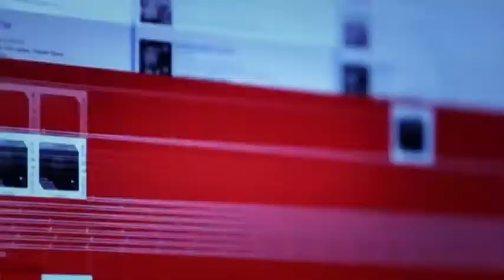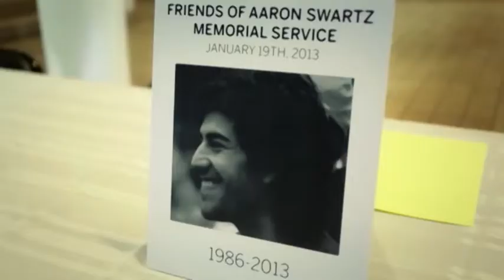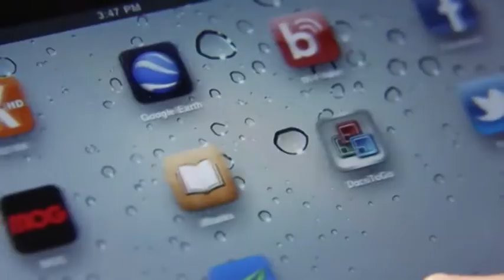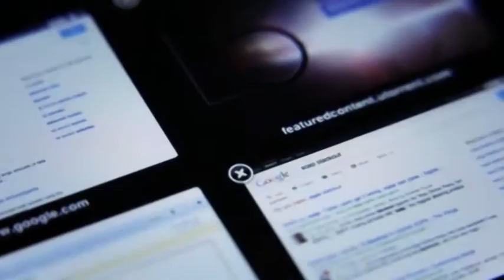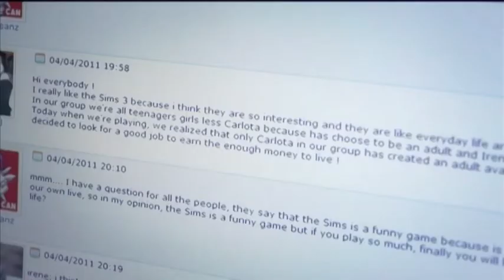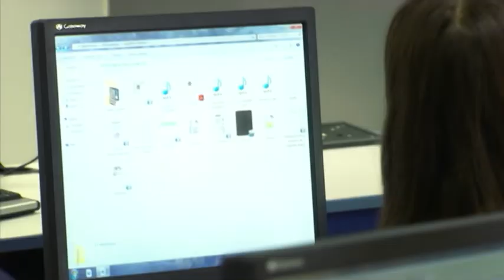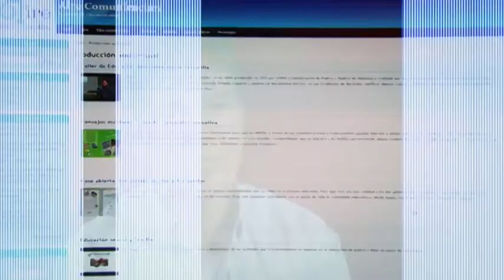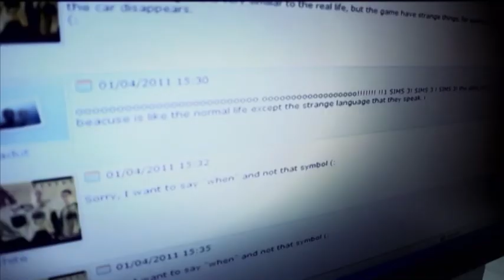Educomunicación. Retos y desafíos.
Serie: Educomunicación y voces de la educación mediática

La educomunicación, según la UNESCO, se definiría como “aquella educación en materia de comunicación que incluye todas las formas de estudiar, aprender y enseñar en el contexto de la utilización de los medios de comunicación como artes prácticas y técnicas científicas.”
Teniendo en cuenta la ubicuidad de las conocidas tecnologías de la Información y de la Comunicación, los desafíos a los que se enfrenta la educomunicación son los que, con toda seguridad, definirán la educación de un futuro que ya se ha hecho presente.

Una propuesta de Roberto Aparici

Participan:
 José Antonio Gabelas Barroso profesor de Comunicación Audiovisual y Publicidad, Universidad de Zaragoza
 Carmen Marta Lazo profesora de Comunicación Audiovisual y Publicidad, Universidad de Zaragoza
 Joan Ferrés Prats profesor Comunicación Audiovisual, Universidad Pompeu y Fabra
 Agustín García Matilla catedrático de Comunicación Audiovisual y Publicidad, Universidad de Valladolid
 Sara Osuna Acedo profesora de Comunicación y Educación , UNED
 Aquilina Fueyo Gutiérrez profesora de Didáctica y Organización Escolar, Universidad de Oviedo
 Alfonso Gutiérrez Martín profesor de Nuevas Tecnologías aplicadas a la Educación, Universidad de Valladolid